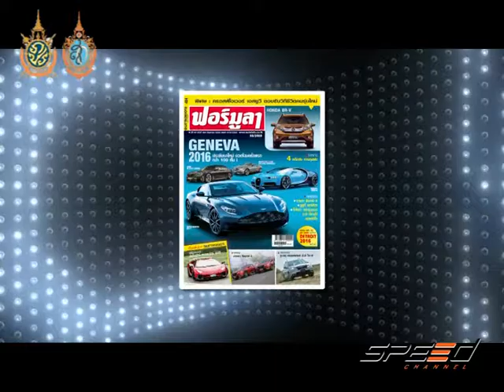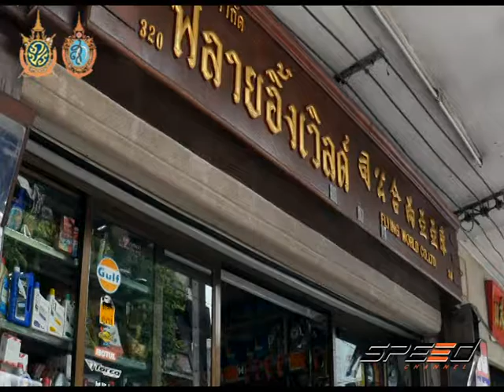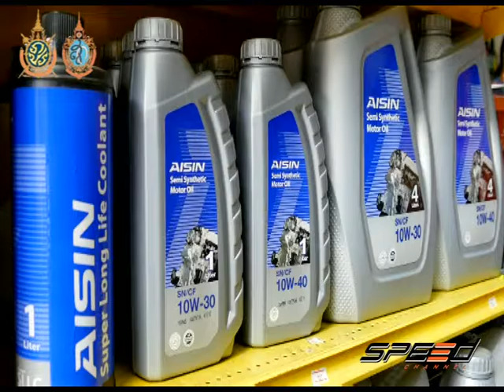Speed Talk 16 09 2016 (3/5)